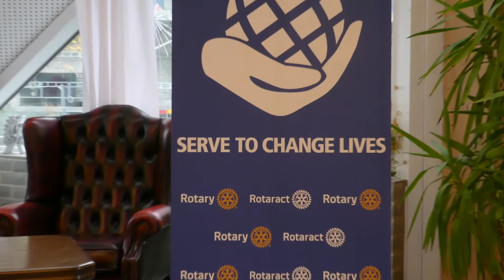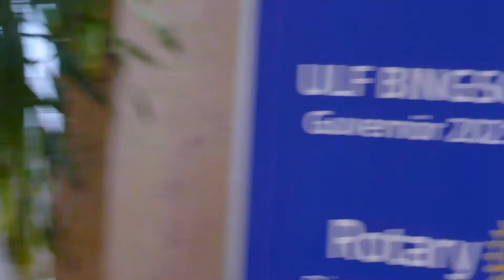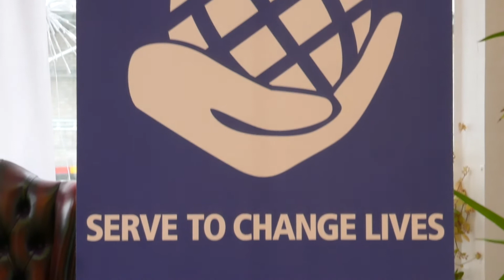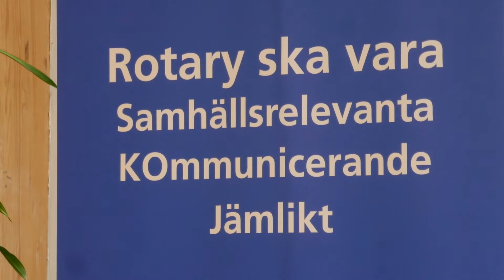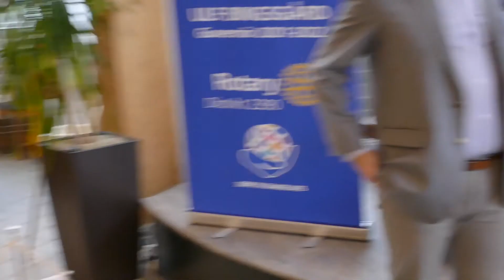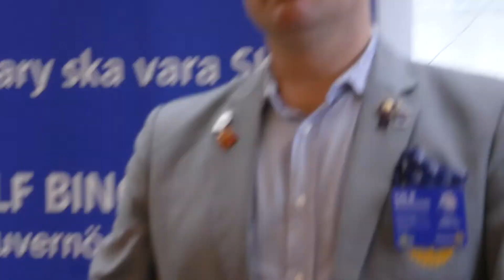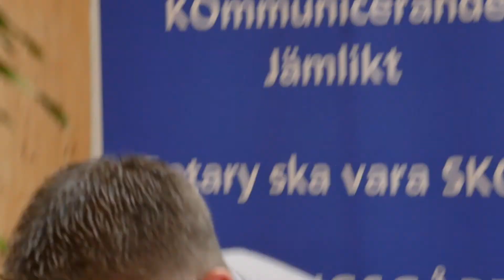Guvernörsbesök i Lund-Ideon RK den 23 september 2021 med Ulf Bingsgård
Ulf berättar om vägen till guvernörskapet i District 2390. Hur han efter att ha varit kommunstyrelsens ordförande i Trelleborg, återigen kunde ägna sin tid åt Rotary, som ligger honom varmt om hjärtat och vill gärna utveckla. Rotary ska vara samhällsrelevant, dvs ha sin nyttiga plats i samhället, kommunicera utåt till medborgarna och jämlikt.
För många rotarianer och utanför är detta mycket önskvärt och kanske efterlängtat, eftersom många klubbar nog varit lite mera umgängesförening, okända och lite för att vara 'fina'.
Och det är fint att vara med i Rotary, isynnerhet om vi följer Ulf Bingsgårds tankar.
Jan Nordén, Lund-Ideon RK.